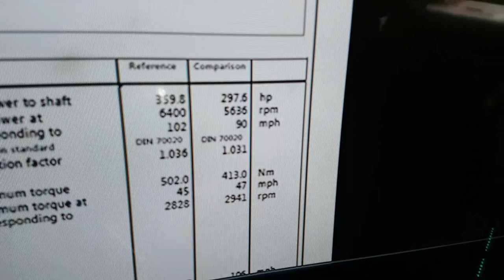VW Golf R Estate NVM Stage 1 ECU and DSG Remap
VW MK7 Golf R estate in for NVM Stage 1 custom remap.

The CJX engine is one we are very familiar with and can support Stage 1 all the way to stage 3 thanks to our R&D over 6 years.

Stock power: 297 Bhp
Stock torque: 403 Nm

📈 NVM Stage 1: 359 Bhp
📉 NVM Stage 1: 502 Nm

OLDBURY
B69 2RE